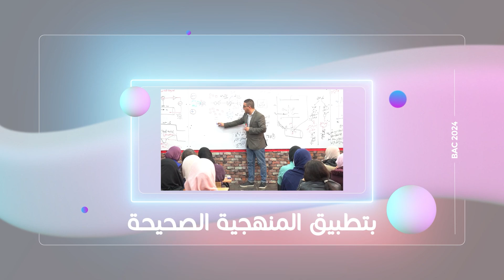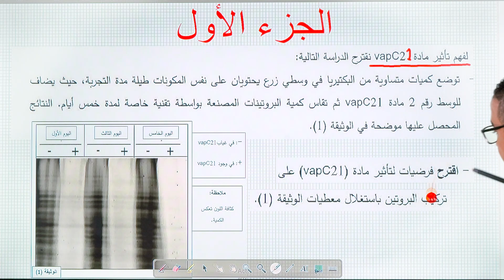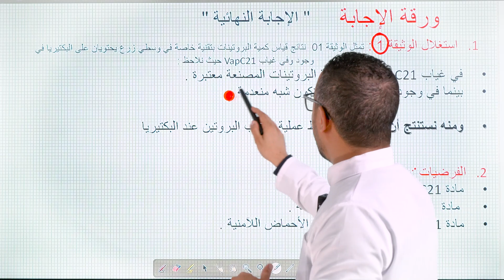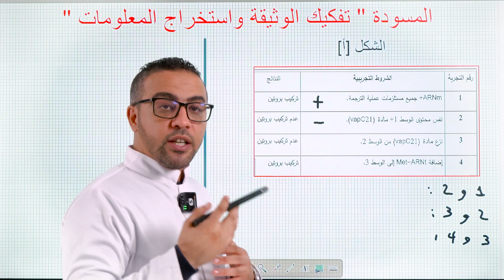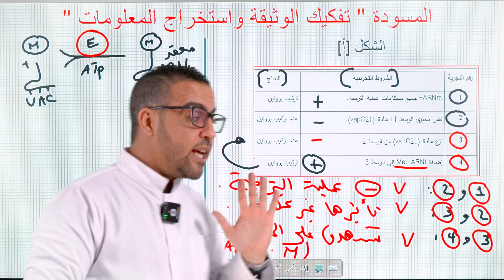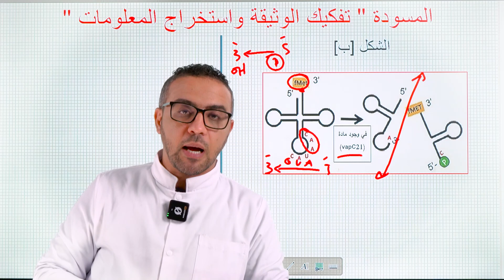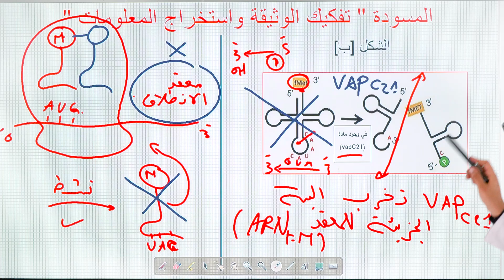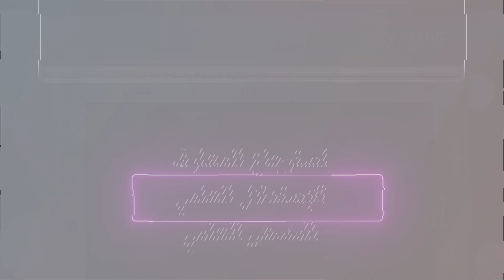بكالوريا 2024 | مسعى علمي | تأثير مادة vap c21